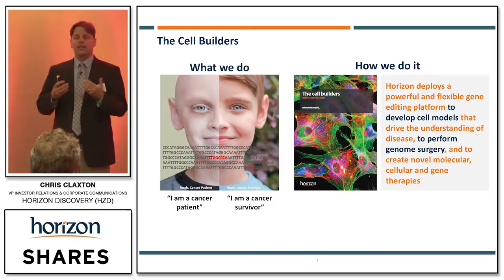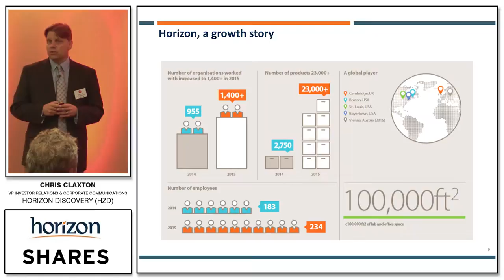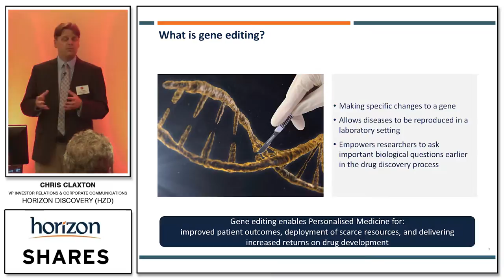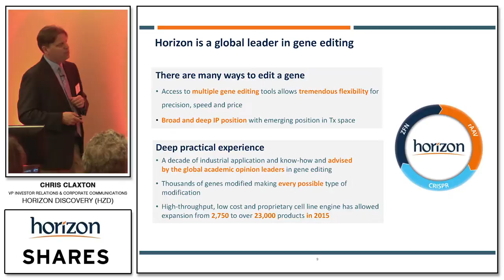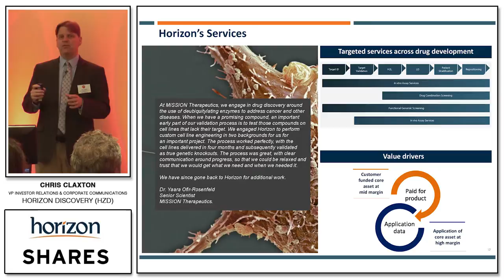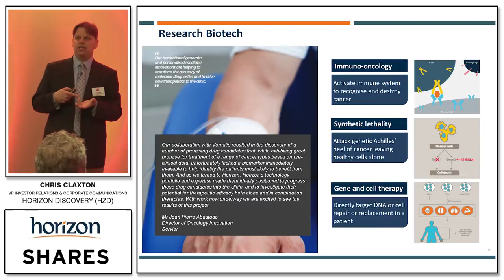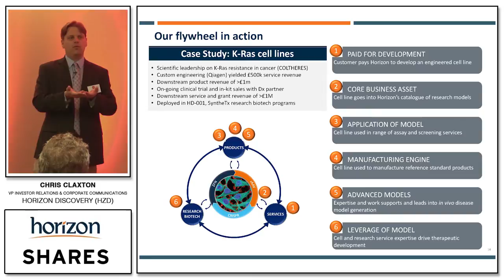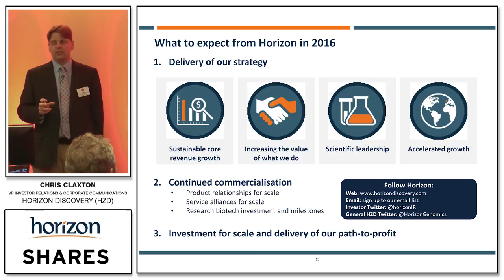Chris Claxton - VP Investor Relations & Corporate Communications - Horizon Discovery